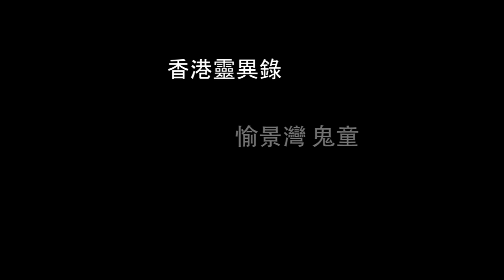香港 靈異錄 第 26 集 - 愉景灣 鬼童